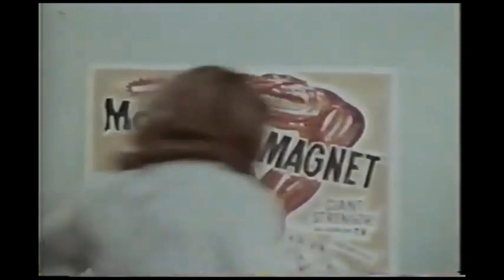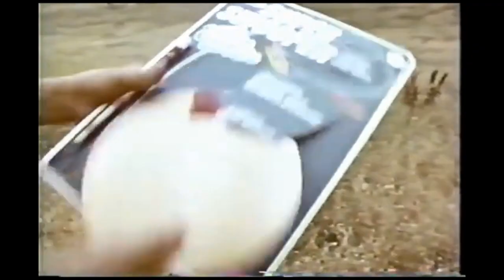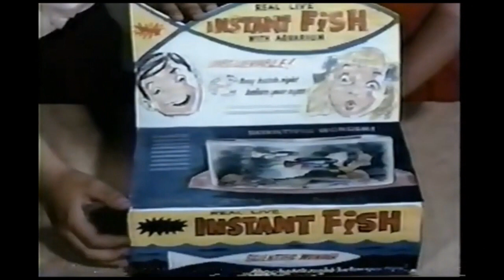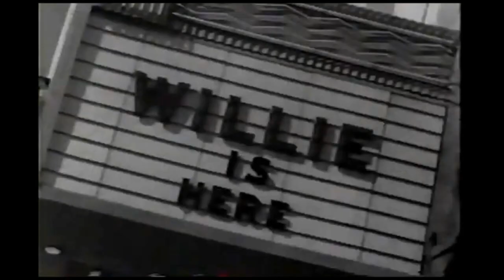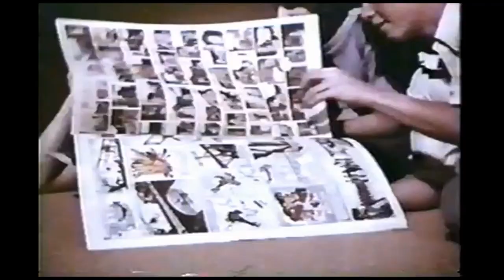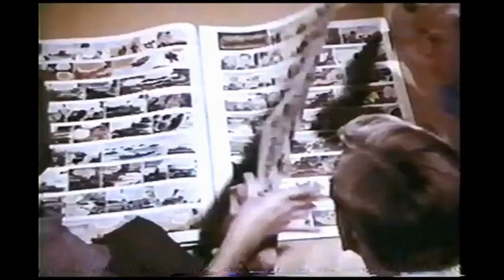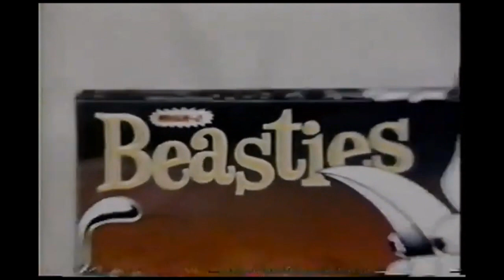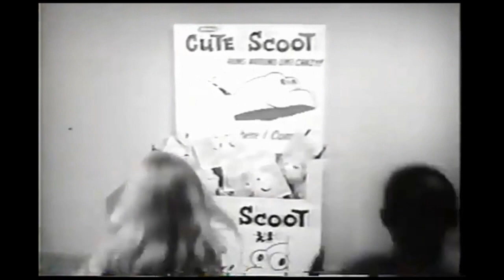The Dayz: Weird & Wacky WHAM-O Toys from our Childhood 1950's - 1970's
Very few companies had a bigger impact on childhood than Wham-O. After humble beginnings in a Southern California garage in 1948, the toy manufacturer repeatedly captured lightning in a bottle with its creative products. Wham-O gave the world the Hula Hoop and the Frisbee.

The company later rolled out the Slip 'N Slide, the Super Ball and Silly String. What else would you expect from a company called "Wham-O!"

Here's the list of all the Wham-O commercials in this collection:

Draw Yarn / Circus Cycle / Fun Farm / Baseball Trainer  Wham-O Commercial
Flexils  Wham-O Commercial
Wham-It / X-15 Super Sonic Space Plane / Cricket House  Wham-O Commercial